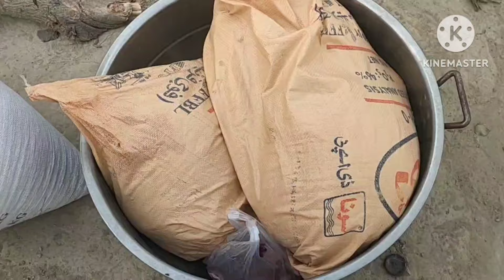AJ melad pak ke complete video..